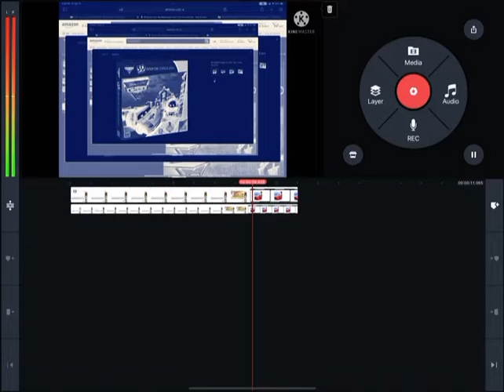Kidnapping Video In Light Blue Zone